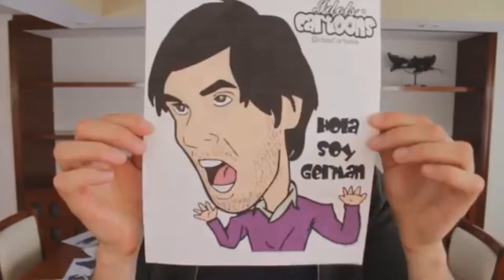Sparta Dark Heart Remix ~GAUNTLET~ Holasoygerman 2014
Ya tenia este remix desde hace 2 meses así que me tuve que esperar un buen rato para poder estudiar para mis exámenes de segunda oportunidad en ese tiempo xd [Próximamente Holasoygerman 2015]